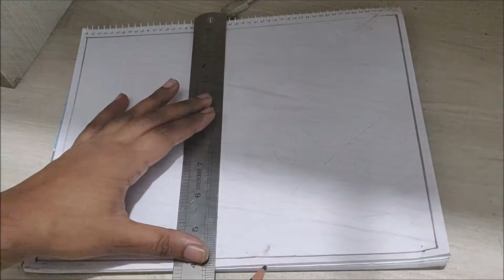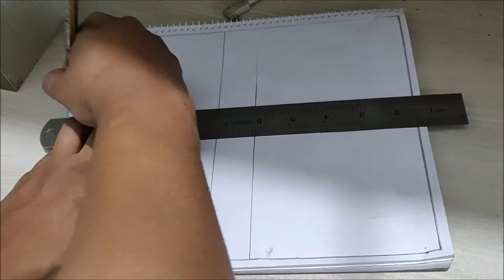হাতের কাজের কাথা ডিজাইন। Hater kajer katha design.Hand Embroidery bed cover katha design.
সহজে হাতের কাজের জামার ,কাঁথার ডিজাইন আঁকা।Easy Hand Embroidery dress design.
ফুলকারী হাতের কাজ আঁকা,আলপনা, রাঙলি,জামা,শাড়ি ।Easy design for dress sharee.Hater kajer designহাতের কাজের জামা গলা শাড়ী ডিজাইন .Hand Embroidery.Hater kajer jama shari design.

mehndi design
mehandi design

Today I'll show সহজে হাতের কাজ আঁকা,আলপনা, রাঙলি,জামা,শাড়ি Easy design for dress sharee Hater kaj#parjaningredients